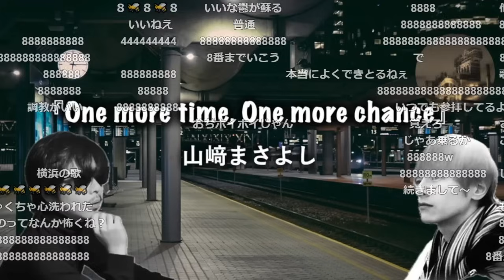AIもこう＆おえちゃんによる『One more time,One more chance』を聴くおおえのたかゆき【2024/06/05】